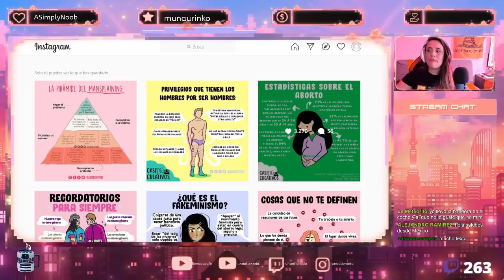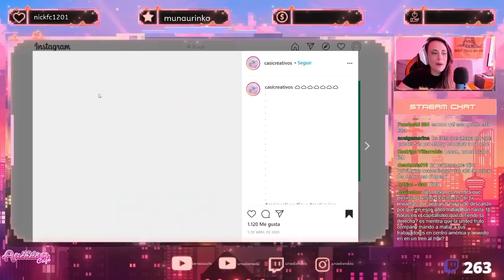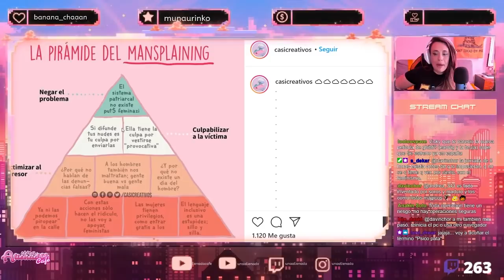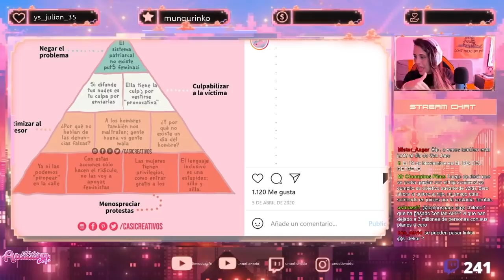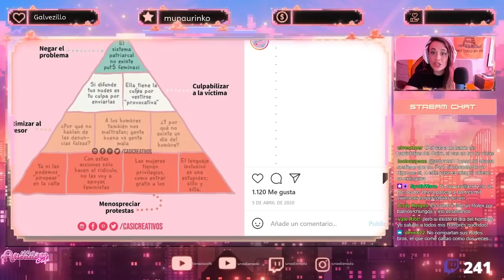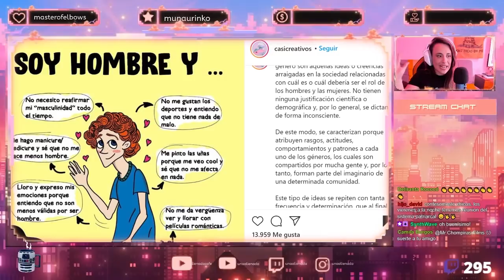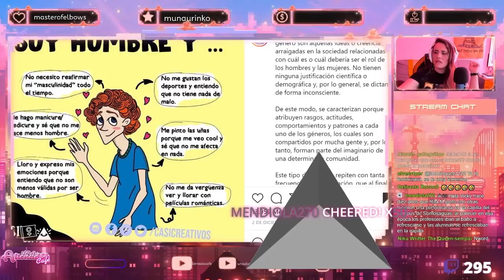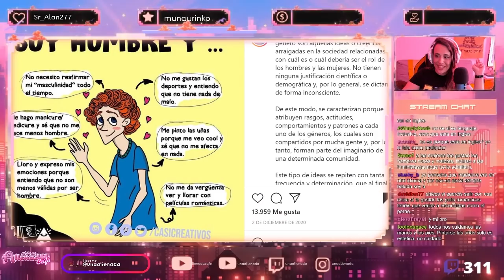🤨LA PIRÁMIDE DE MANSPLAINING😣